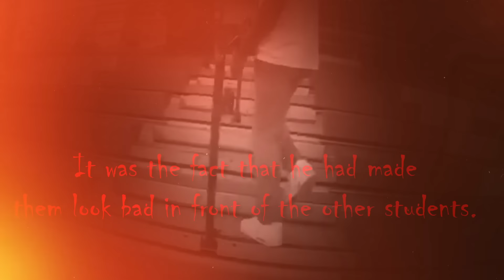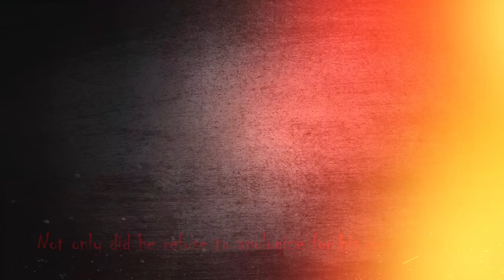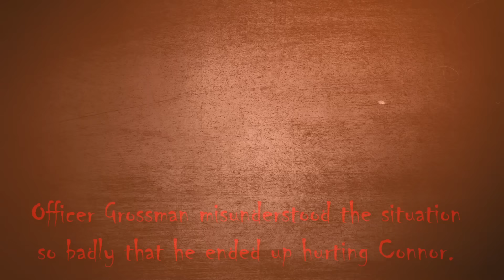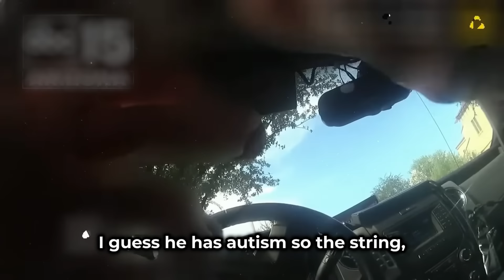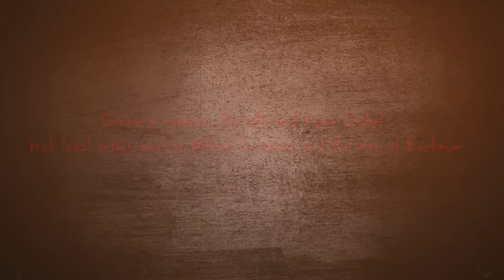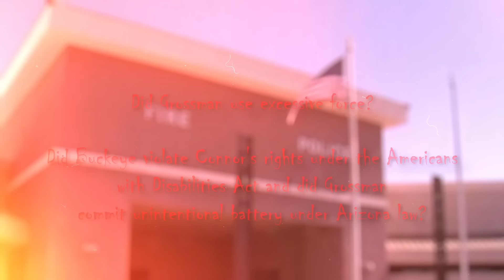When Idiot Cops Attack Innocent Teens And It BACKFIRES!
Today we're looking at crooked cops assaulting innocent people!